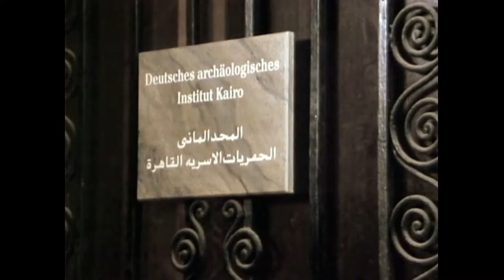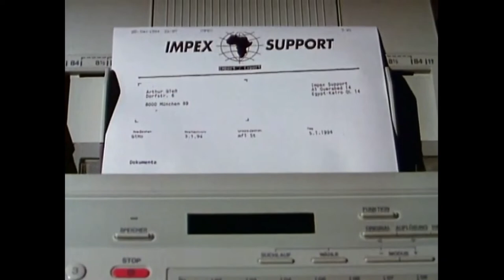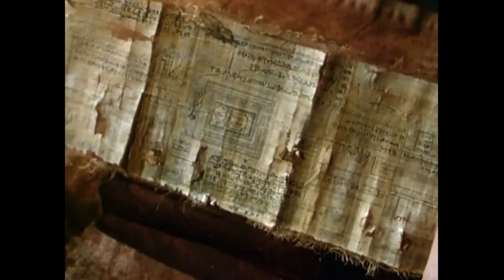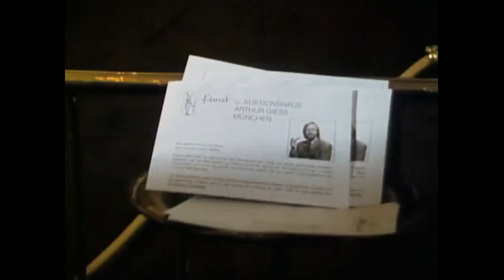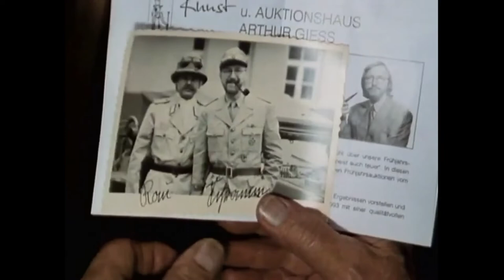Peter Strohm Staffel 4 Episode 1 Germany 1995 HQ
Peter Strohm Season 4 Episode 1 Germany